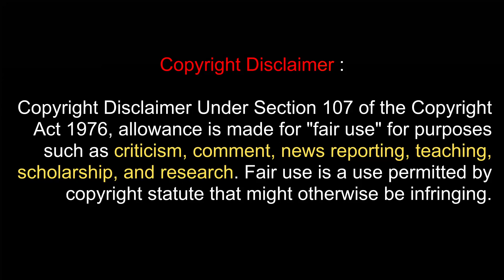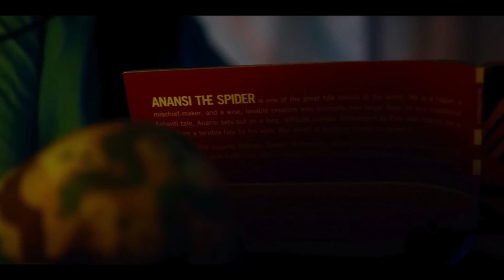Nanny (2022) Explained In Hindi | Based On Real Story | South African Mythology | Mami Wata, Anansi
Movie Summary:
An African woman hopes her new job as a nanny will help bring her young son to the United States. However, when a violent presence begins to invade both her dreams and reality, it threatens to destroy everything she's fought for.

Credits:
Director: Nikyatu Jusu